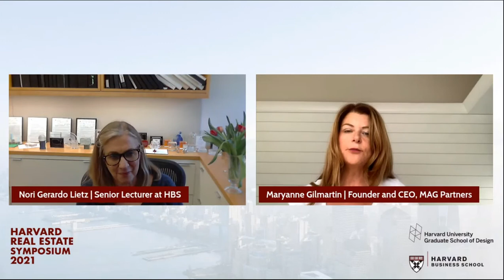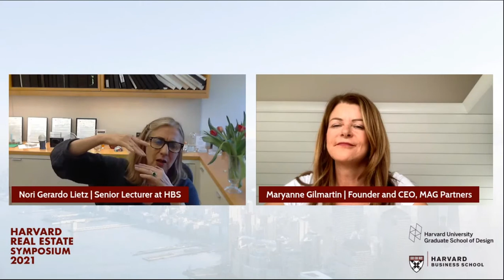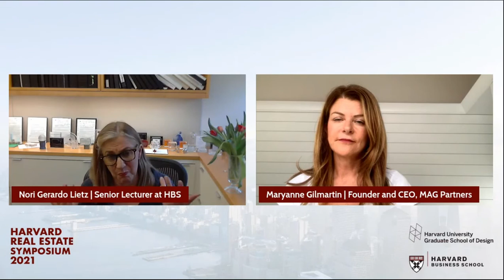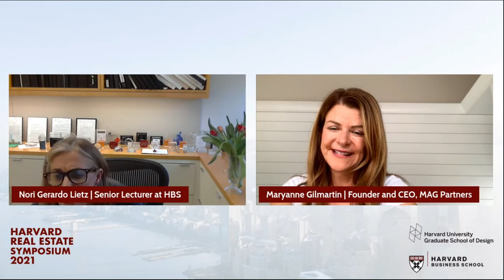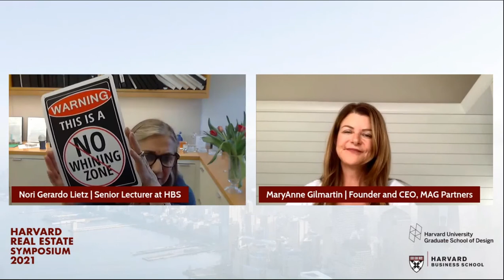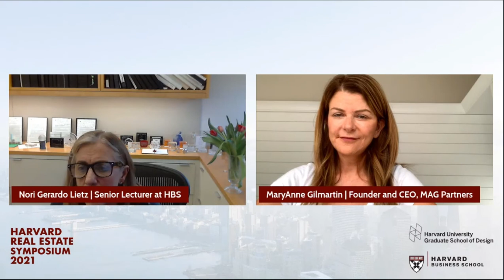2021 04 19 Harvard Real Estate Keynote 2 MaryAnne Gilmartin Founder MAG Partners